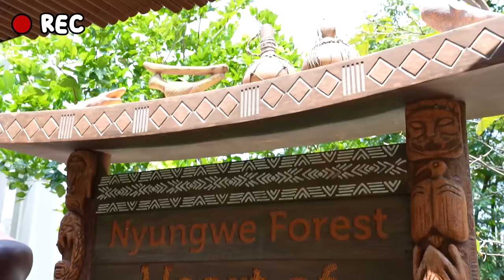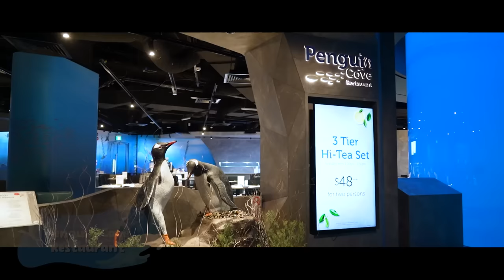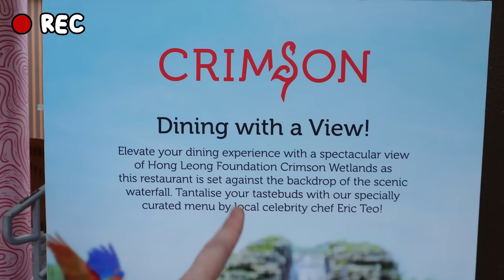We Dined With The Penguins At Asia's LARGEST BIRD PARK! | Eatbook Vlogs | EP 104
Wondering where you can dine with marine life and PENGUINS? Catch Amanda and Gladys at various dining outlets in Bird Paradise trying foods ranging from penguin-themed pastries to specially curated food by local celebrity chef Eric Teo! You can the food was IM-PECK-ABLE 🤪

Thank you Bird Paradise for having us! 🦆

Bird Paradise
20 Mandai Lake Road
Singapore 729825

Featured Eateries:

Penguin High Tea at Penguin Cove Restaurant
Ocean Network Express Penguin Cove, Level 1

Penguin Cove Café
Ocean Network Express Penguin Cove, Level 2

Crimson
Hong Leong Foundation Crimson Wetlands

Edited by:
Poppy Lin Qin